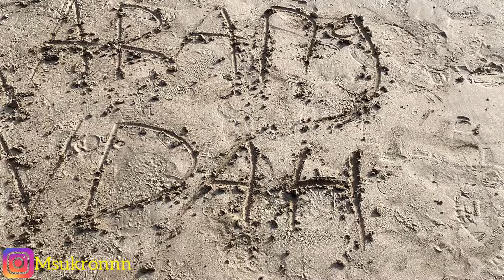MAEN GAME DI PANTAI | BARENG TEAM KARIN SERU BANGET AT SANGGAR BEACH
Diatas wajib follow!

FOLLOW TIKTOK GUA